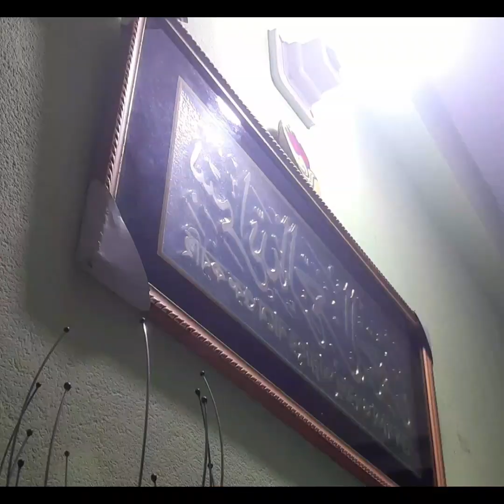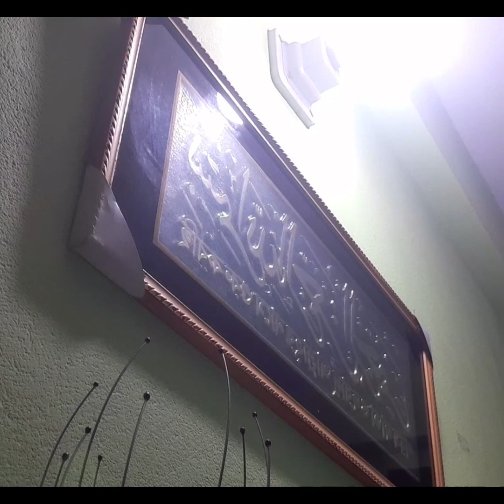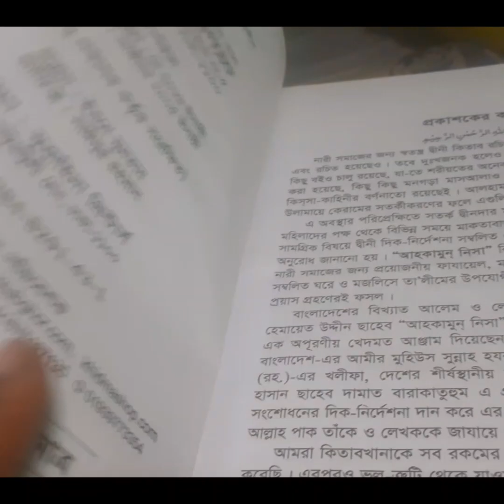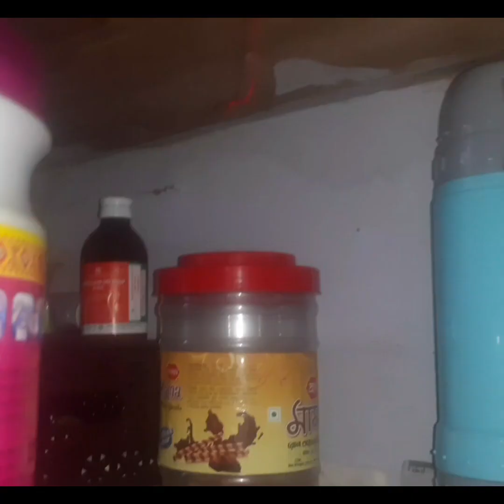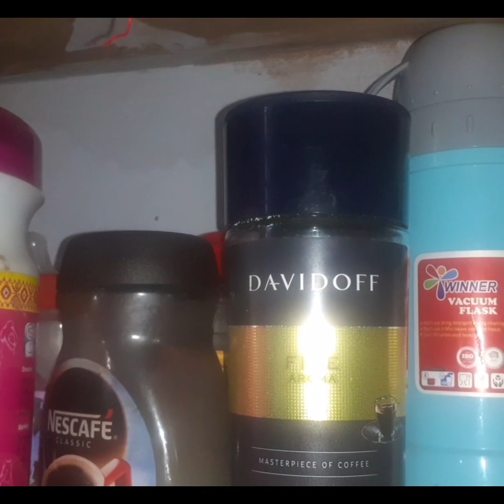ব্লগ নাম্বার : ১ ...Dola daily vlog# সারা টা দিন কি কাজ করে শেষ হয় দেখুন